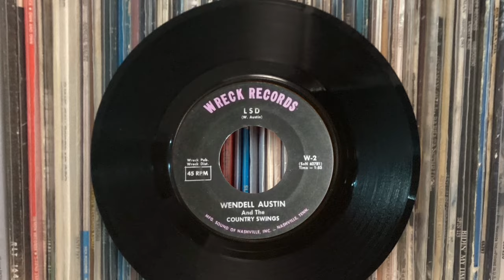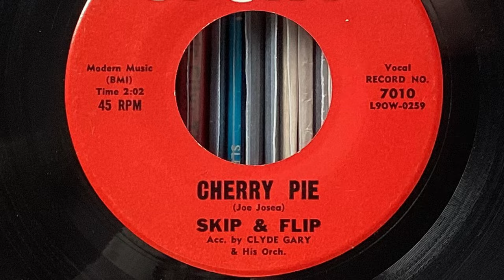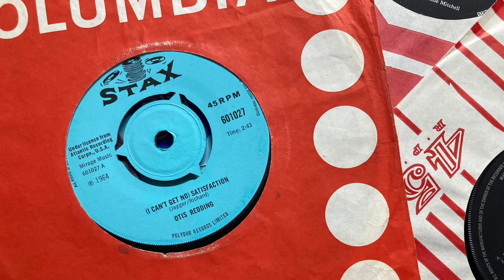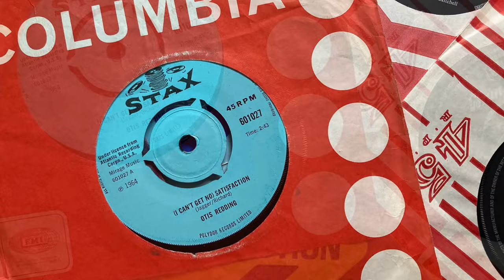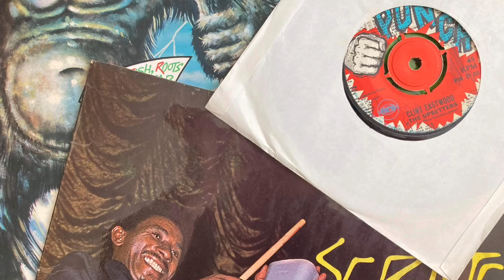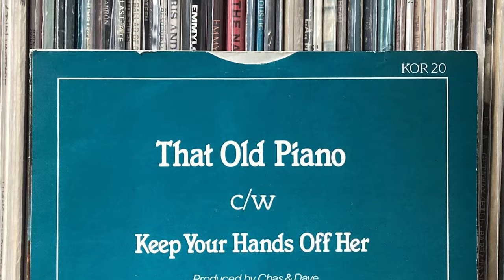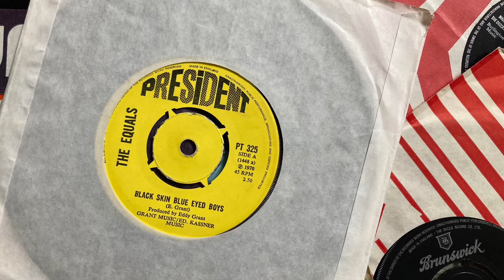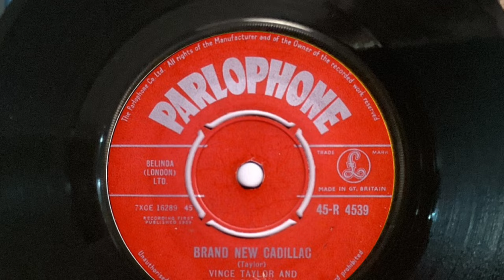‘The Pub Jukebox’ with Madam Cyn - Tales of Drug Dealers, Record Shops, and R’n’R Communists.